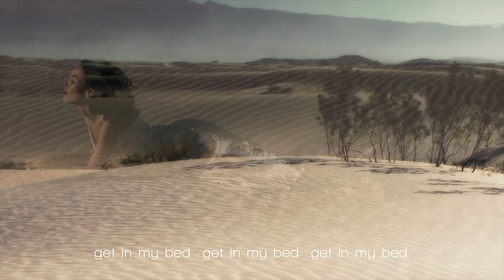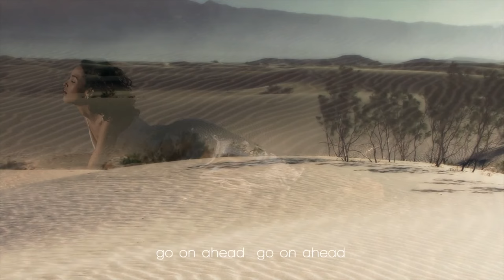Sidibe - Go On Ahead (Lyric Video)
Go On Ahead (Lyric Video) performed by Sidibe